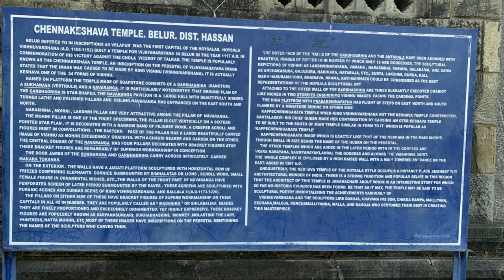BELUR TEMPLE in 4K | CHENNAKESHAVA TEMPLE | 900 YEARS OLD !!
Welcome to the Belur Chennakesava Temple, one of the finest examples of Hoysala architecture in India. This magnificent temple, situated in the town of Belur in Karnataka, is a UNESCO World Heritage Site and is known for its intricate carvings, sculptures, and beautiful architecture. In this video, we take you on a virtual tour of the Belur Chennakesava Temple and show you the breathtaking beauty and intricate details of this ancient temple. You will also learn about the history, significance, and interesting facts about the temple. Join us on this journey to explore the grandeur of the Belur Chennakesava Temple.

Here are other top videos in this channel